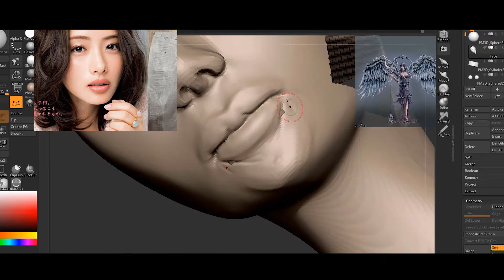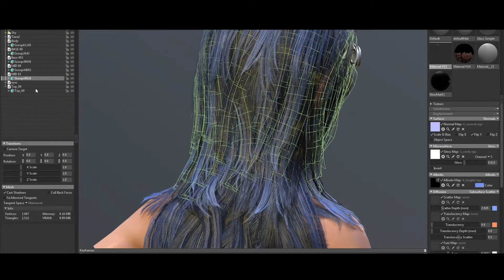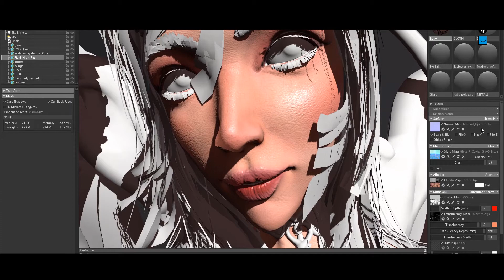New Tutorial: Creating a female stylized character for Real-Time Engine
Tutor: Mohammad Reza Pardakhti

Listed below are the typical steps in a 3D production pipeline that will be addressed in this tutorial:

Character modeling from Concept
High res model turns to the low res model
texturing
lighting
rendering
composition